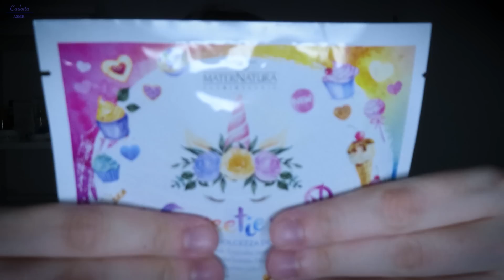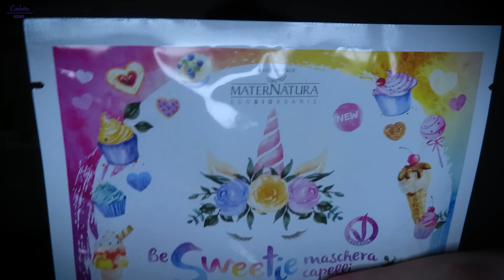🧖🏼‍♀️ MASCHERA CAPELLI + HAIRCARE bio ASMR ITA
🛍Maschera per capelli (non producono più quella che ho usato)
🛍Spazzola Tek
🛍Spray chiudiscaglie/blasamo
🛍Spray anti crespo

♻️ Gioielli fatti a mano in plastica riciclata, avorio vegetale, découpage, pietre

VUOI SUPPORTARE IL CANALE GRATUITAMENTE?
Amazon Music (3 mesi gratuiti)

SE INVECE VUOI FARE DI PIÙ :
🎁 Lista desideri Amazon

🛍Su Pampling, codice ASMRCAR per un paio di calze gratuite
🛒I miei consigli agli acquisti e tutta l'attrezzatura e l'oggettistica per i video

GRAZIE AGLI ABBONATI
✨Guia ✨Guglielmo ✨Francesco ✨Giorgia ✨Laura✨Gabriele
✨Massimo✨Marco✨Laura✨Saverio✨Sara✨Antony✨GB✨Elisa✨Elisa✨Lucia✨Diego✨Luca✨Martina✨Paola
🌟Isabelle

🎤Zoom H6
📷Canon SX740 HS
🎬Editing : Adobe Premiere Pro CC 2020
💡Ring light

🌸 Se sei arrivat* fin qui scrivi "pace"